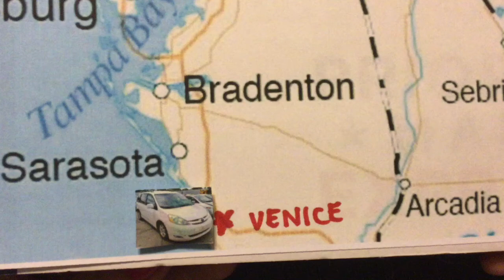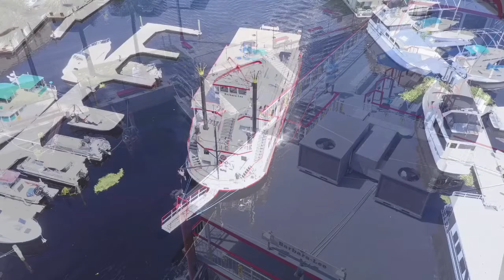River cruise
St.Johns Rivership company has a nice old paddle wheel boat and they give daily cruises for 3 or 4 hours at a time. Sunday they have a nice lunch cruise. This is what we chose.